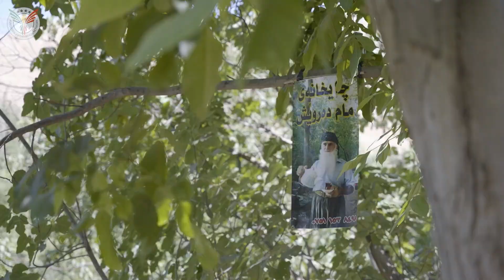Le salon de thé de Mam Darwesh - FR